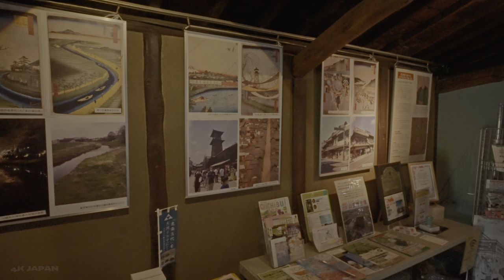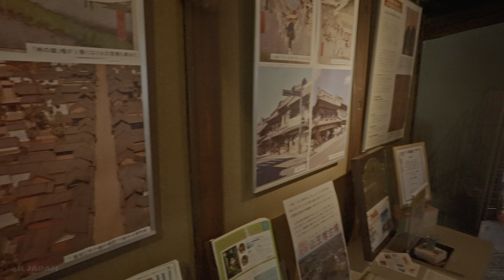Saitama Japan - Golden Week Holiday, Walk in Kawagoe, Little Edo【4K HDR】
Sharing with you virtual walk videos in 4K HDR, filmed generally in Japan.
No intrusive face taking. No vlogging, just pure walk videos.